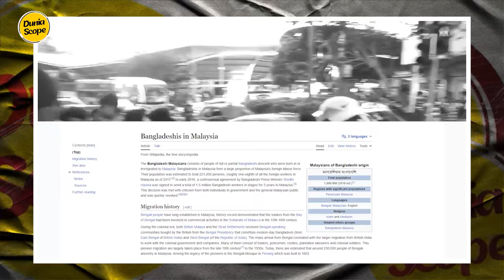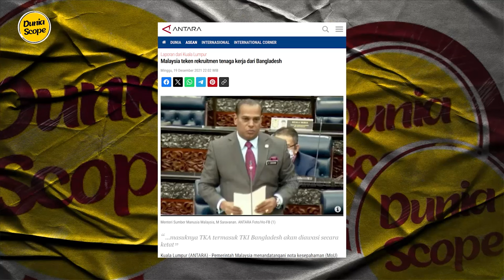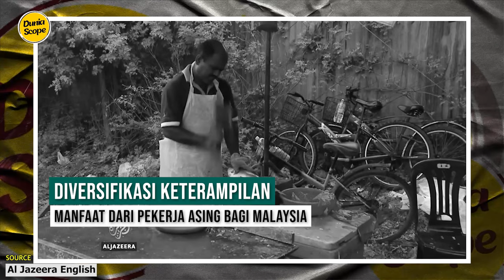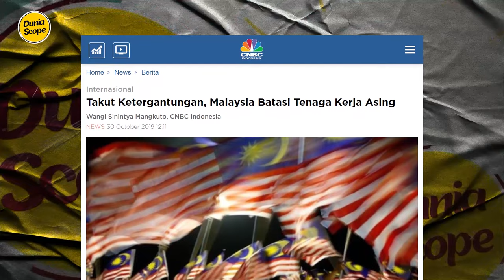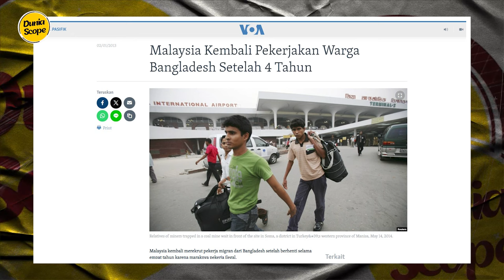Pekerja Asing, Ancaman Bangsa Melayu?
Selamat datang di Dunia Scope! Kali ini, kita membahas dampak kedatangan Pekerja Asing di Malaysia. Dengan pertumbuhan ekonomi yang pesat, Malaysia menjadi magnet bagi pekerja asing. Namun, sejauh mana manfaat ekonomi tersebut dan apakah berpotensi menjadi ancaman bagi identitas Bangsa Melayu? Saksikan video kami untuk melihat keragaman pekerjaan, kondisi sosial, dan kompleksitas isu ini. 🌏🇲🇾